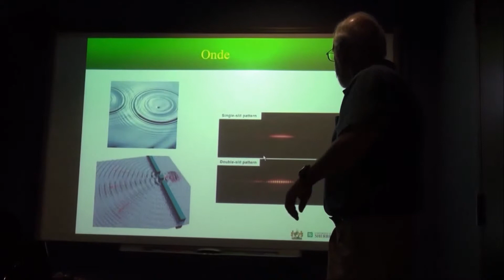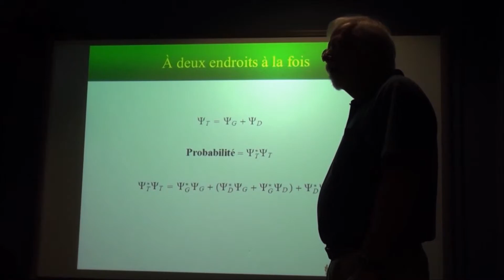André-Marie Tremblay -- On peut les voir (UdeS)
Visite au département de physique de l'Université de Sherbrooke, décembre 2014. Petite révison sur les comportements quantiques.
Caméra: Jean Laramée, Edition: Yvan Laberge